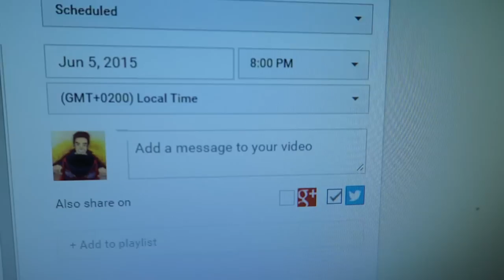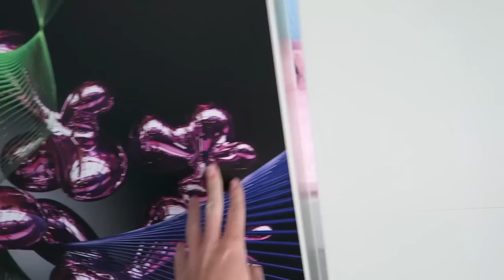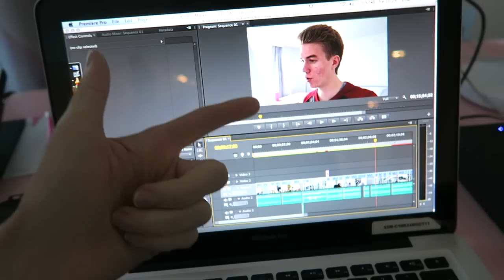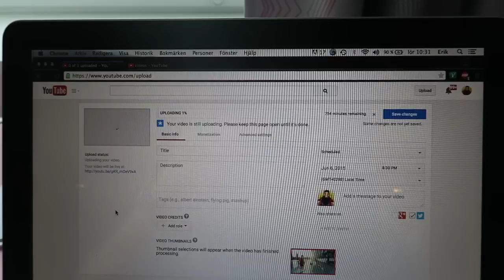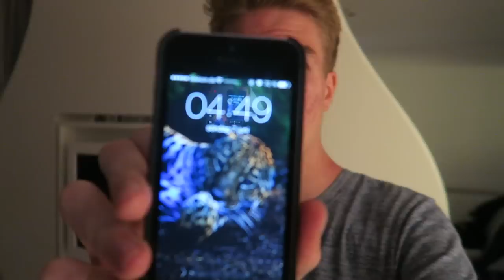Vlog: Amazing Football Skills & More!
Welcome back to another vlog! This is from when I was in Berlin for 4 days with the SkillTwins! We met some awesome people and had an epic time, make sure you LIKE the video if you enjoyed it!

Logic - Let Me Go ft. Lykke Li